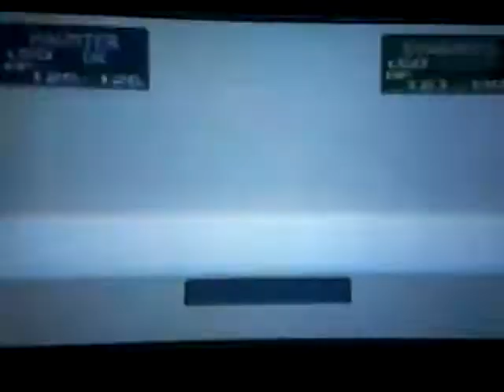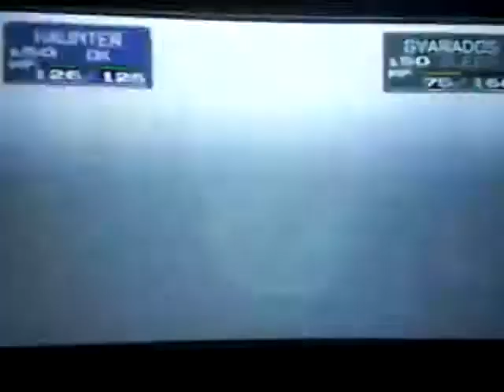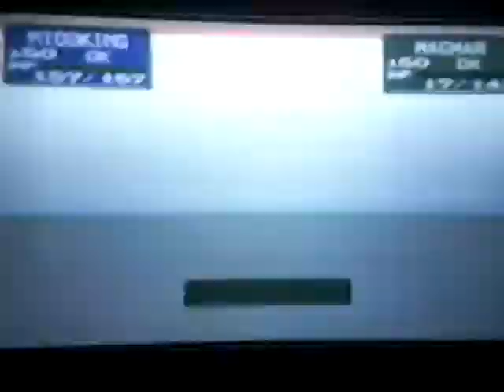Pokemon Stadium free battle match 1 part 1